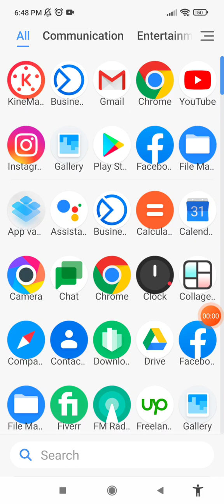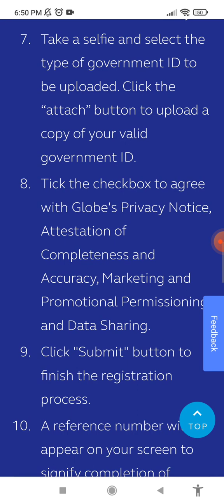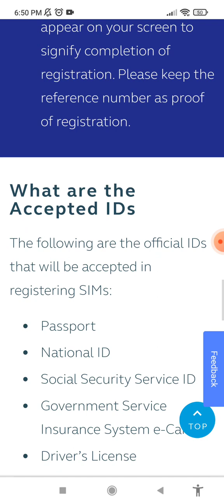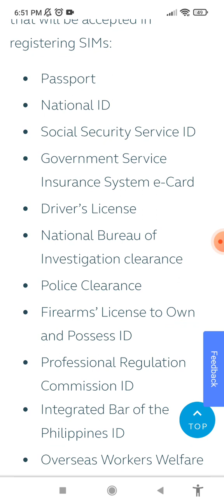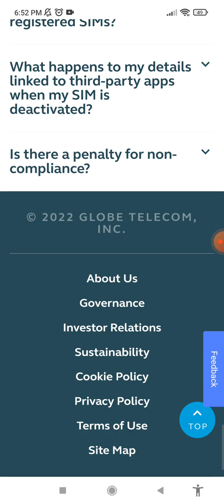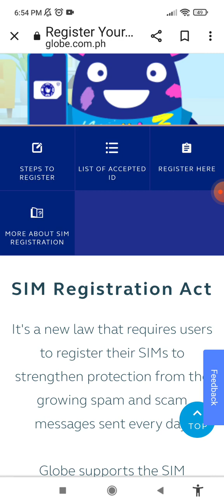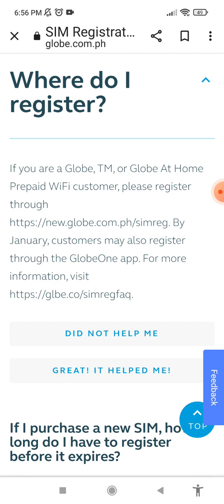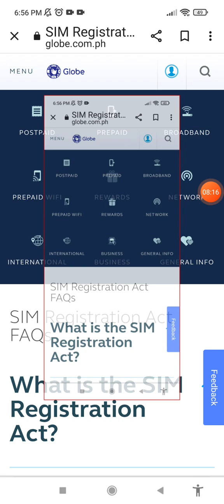SIM CARD REGISTRATION FOR GLOBE OR TM SUBSCRIBERS BY MCPH COLLECTION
Here are the links to remember on December 27, 2022 for the SIM Card Registration.